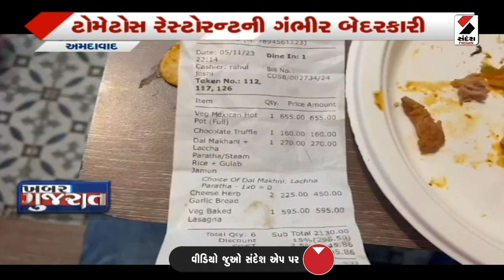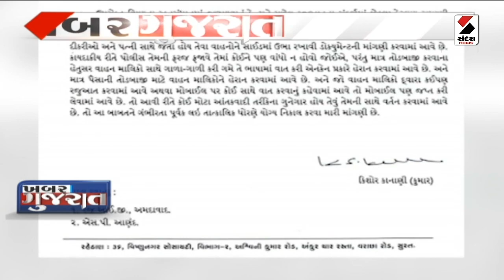ખબર ગુજરાત | મોંઘવારી વચ્ચે રાહતના સમાચાર | Inflation | Relief news